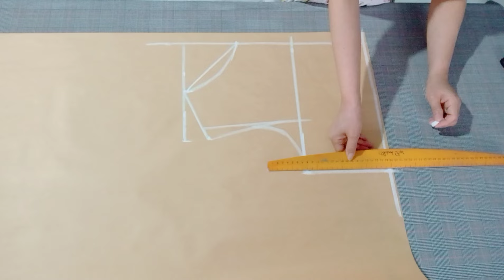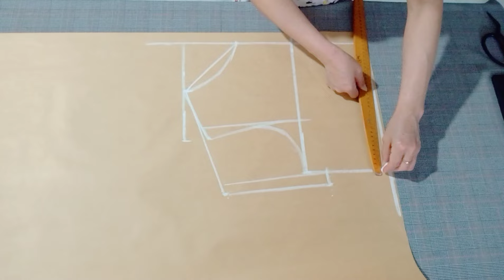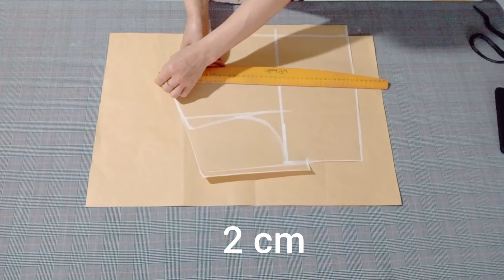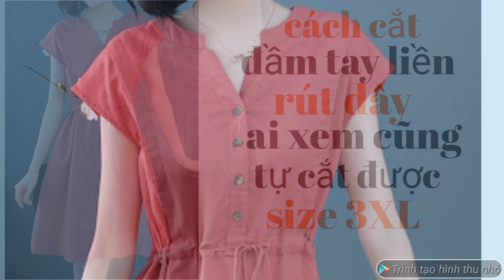415✅ cách cắt đầm trung niên , đầm cho ngườì mập cộng thức siêu dễ ai xem cũng tự cắt được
Cách cắt đầm trung niên, đầm cho người mập công thức siêu dễ ai xem cũng tự cắt được. Super easy way to cut